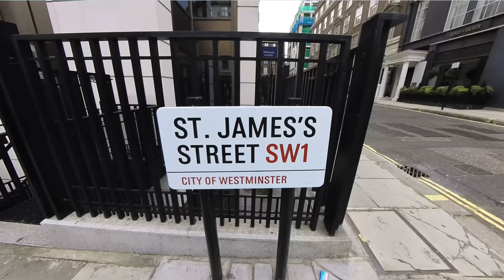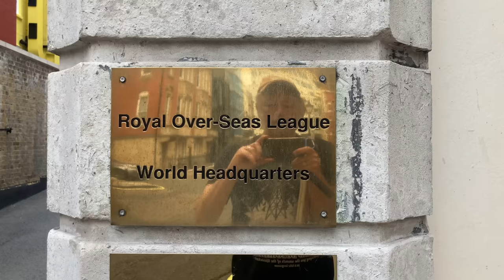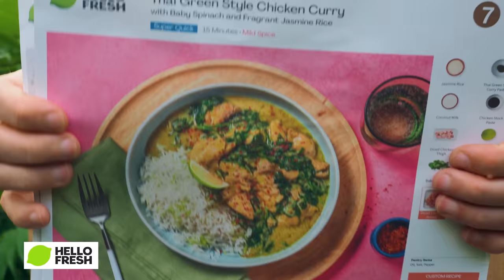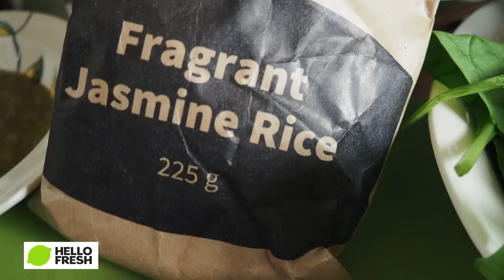The Hidden Passages of St James's in central London (4K)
Our walk today takes into the secret world of St James's with its many passages, courtyards and cellars. We're guided by a route described in Secret London by Andrew Duncan which starts at Piccadilly Circus and goes along Piccadilly. We then walk through the Wren Church of St James's Piccadilly to Jermyn Street and follow this into Bennet Street and then down a set of steps into Park Place and the home of the Royal Over Seas League. From here we find Blue Ball Yard and then Spencer House in St James's Place and another secret passage that leads into Green Park. From here a passageway takes us into Cleveland Row and St James's Palace. Moving towards Pall Mall we explore the wonderful Picking Place, Crown Passage, Angel Passage and King Street before returning to Jermyn Street and then back to Piccadilly Circus.

My Books:
Welcome to New London
This Other London